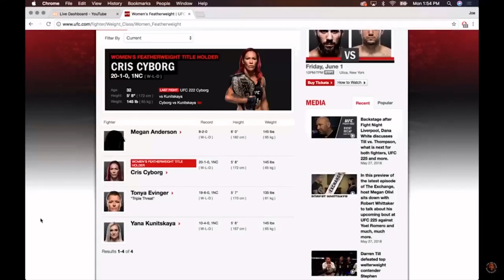Joe Rogan on Cris Cyborg I Get Why People Are Scared Of He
No clips are owned by me. All are owned 100% by Joe Rogan. This is just a fan page not actually Joe Rogan.